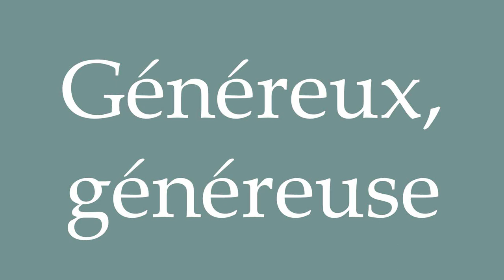How to Pronounce ''Généreux, généreuse'' (Generous, generous) Correctly in French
Learn how to say and properly pronounce ''Généreux, généreuse'' in French with this free pronunciation tutorial.